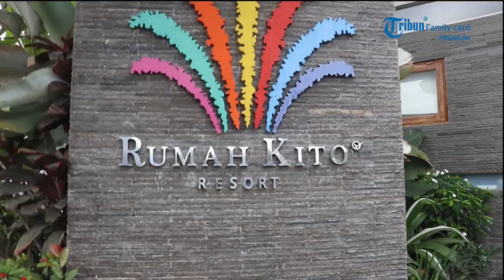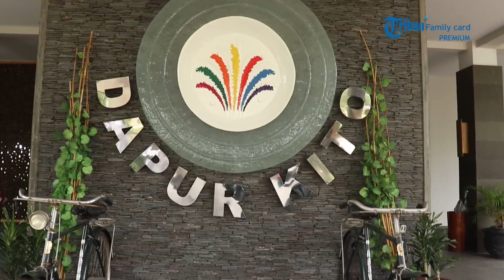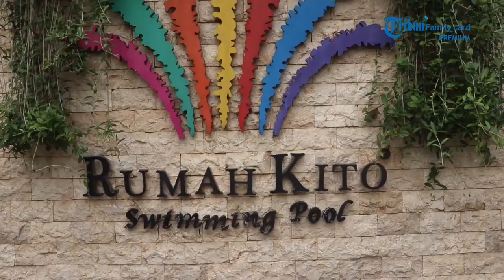KABAR BAGUS, Rumah Kito Resort Gabung di Fasilitas Tribun Family Card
Haiiii. Sobat Tribuners, ada kabar bagus ni untuk semua sobat yang sudah gabung di member Tribun Family Card. Nah Perlu sobat Tribunners ketahui ya kalau Rumah kito udah gabung ni kedalam program TFC (Tribun Family Card).

Nah asiknya lagi sobat Tribunners yang sudah gabung di TFC bisa nikmati Special Discount 50% Dari Harga Publish di Rumah Kito Resort loh.

Selain itu juga ada lagi gratis berenang dan nikmati cemilan kentang goreng dan ice lemon tea untuk setiap hari kunjungan dari 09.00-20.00 Wib.

Nah gak cuman itu loh, masih ada lagi GRATISnya untuk hidangan Paket Nasi Goreng dan Ice lemon tea setiap hari dari 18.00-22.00 Wib.

Apa masih ada lagi?, Gratis paket Mie Goreng dan Ice lemon tea setiap hari pukul 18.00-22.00 Wib, ada juga gratis Ice Tea/Hot tea/Ice Coffe/Hot Coffe juga ada lumpia goreng gratisnya tiap hari juga dari pukul 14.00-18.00 Wib.

Gak kalah ketinggalan Gratis Sarapan Pagi sepuasnya juga di Dapur kito untuk Member TFC setiap hari dari pukul 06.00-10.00 Wib.

Pokoknya masih banyak lagi deh gratisnnya klo udah gabung di Tribun Family Card.

Jadi tunggu apa lagi yang belum gabung yuk JOIN US..!